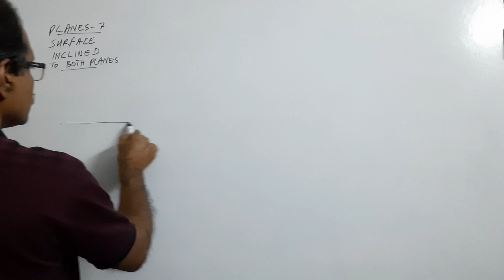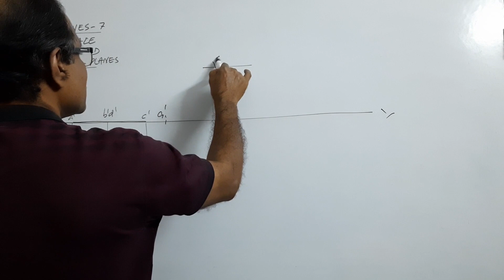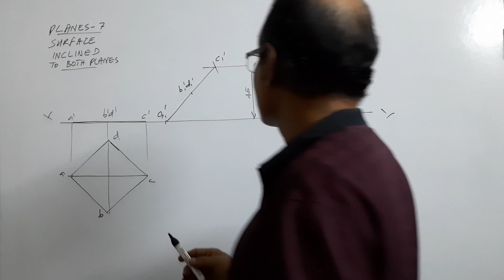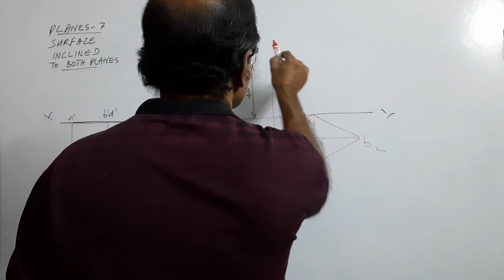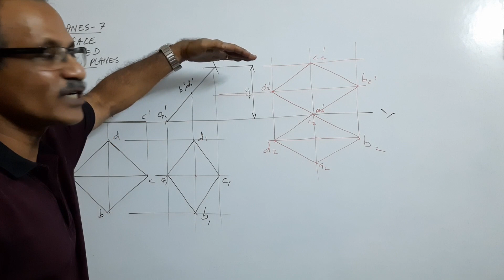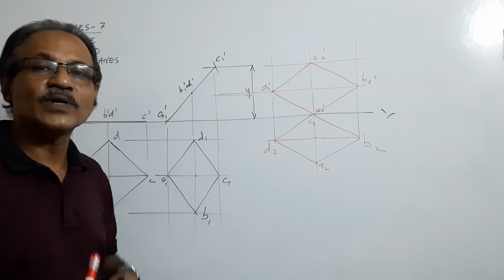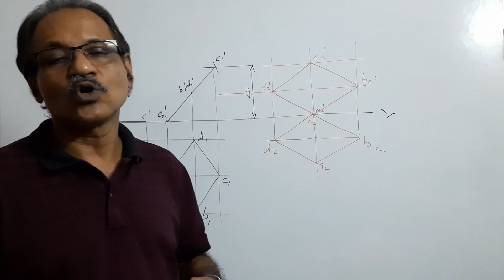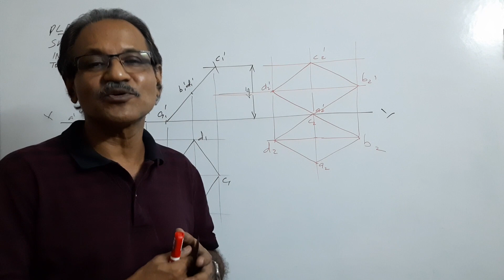Projection of Planes-7. Plane inclined to HP and VP by Prof.Vinodkumar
Engineering Graphics / Engineering Drawing by Prof. Vinodkumar
Plane inclined to both HP and VP.
A square lamina with 70 mm diagonals rests on HP on a corner with the opposite corner touching VP in such a way that the front view is  a rhombus of diagonals measuring 70mm and 45mm. Draw the projections when the larger diagonal is horizontal.